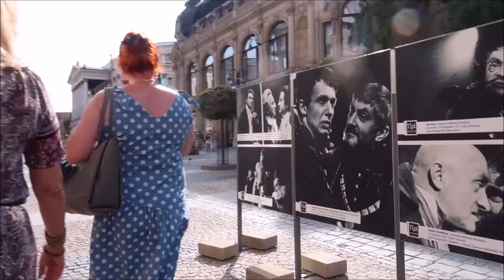Vlog Wrocław cz. 2